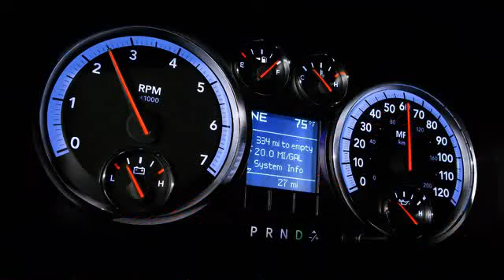My Name Is Ram And My Gas Tank Is Full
New Ram Commercial. My Name Is Ram.  My Tank Is Full.  Of shit I take it